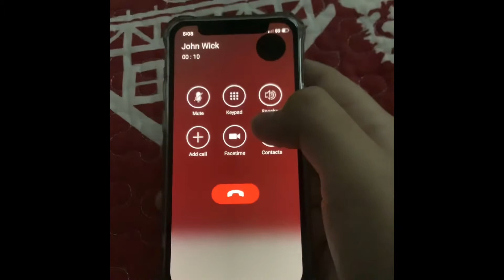I called John wick (HE’S REAL)